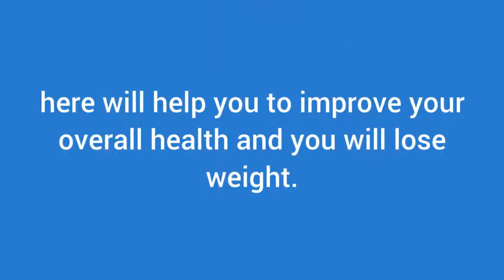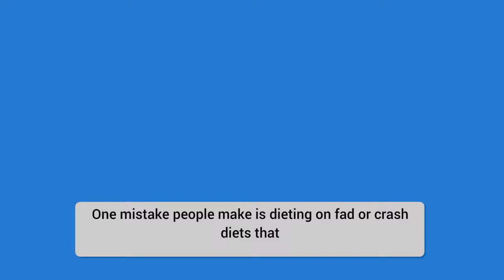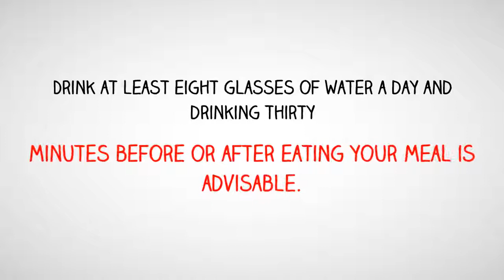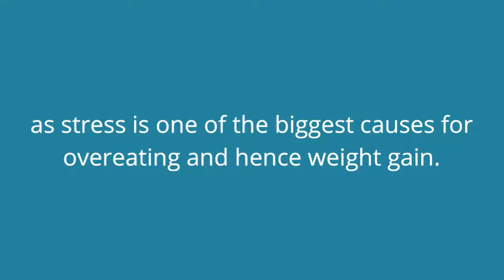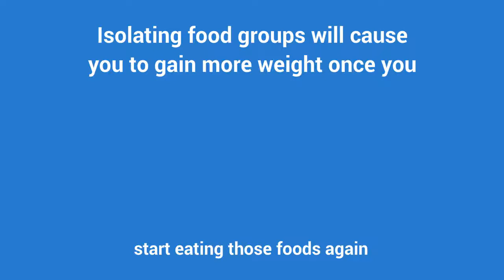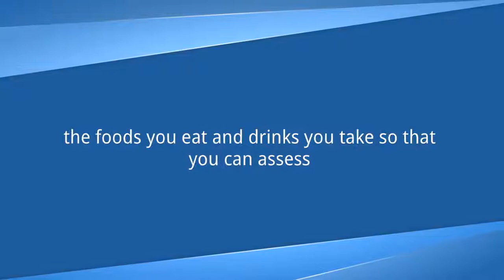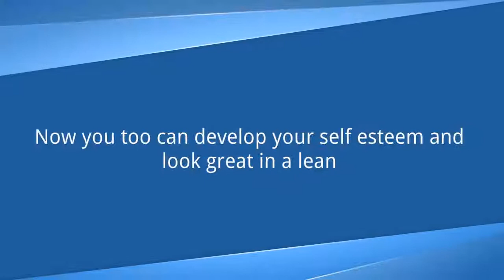need to lose weight fast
need to lose weight fast If you need tips on how to lose weight fast, you've come to the right place. You will find free tips on how to lose weight fast and keep it off permanently that work. Losing weight can be a hard and challenging task, however, keeping it off proves be an even harder task. For this reason, you need to find weight loss methods that work and will help you keep the weight off in the long term. To be successful with weight loss, you need to be focused and motivated to achieve your goals, it will not be easy at the beginning but if you stick with it, you will get the weight loss results that you want and that you deserve. The top tips on how to lose weight fast you will find here will help you to improve your overall health and you will lose weight. Top Tips on How to lose weight fast 1. The first tip on getting rid of body fat is changing your eating habits by replacing unhealthy foods with fat burning foods that you can enjoy every day. You don't have to go on a crash diet to see fast results, if you stick to eating healthy foods your body will burn off fat and you will get the results you want. One mistake people make is dieting on fad or crash diets that promise quick weight loss results. You need to eat to healthy foods and the best way to stay on track is eating five or six times a day including snacks. Eating this way will help you to feel fuller throughout the day and you will not snack unnecessarily. Learn healthy foods that you can eat on your meal plan and avoid skipping meals. 2. Avoid processed foods and stay clear of substitutes. This is one of the top tips on how to burn body fat as the foods you eat can either make you fat or thin. Therefore making healthy food choices and preparing your own meals from scratch will save your weight. 3. Learning a meal serving size is also one of the top tips on how to lose weight fast. This will help you to eat reasonable meal portions and also to avoid overeating. 4. Drinking plenty of water will keep you feeling fuller and your body will not mistake thirst for hunger. Drink at least eight glasses of water a day and drinking thirty minutes before or after eating your meal is advisable. Water intake is one of the top ways to keep your weight in check for many reasons. The main reason being it helps to strengthen and tone your muscles while flushing out toxins from your body to give it more chance to burn fat. Other Tips on How to lose weight fast 5. Eliminating or keeping your stress levels down is great for losing weight as stress is one of the biggest causes for overeating and hence weight gain. 6. One of the best ways to reduce weight that should be combined with healthy eating is regular intensive exercise. This will strengthen your muscles while quickly burning body fat. You have to do a combination of cardio and strength training in your routine. You should not leave all the strain of losing weight on your eating plan, you should add regular intensive workouts to increase your metabolism and increase your energy levels. You can either join a gym; hire a fitness trainer or workout from home. 7. Always eat breakfast to keep your energy levels high throughout the day. You can eat whole eggs with ham and a slice of whole wheat bread plus an apple for breakfast. 8. Do not isolate food groups say proteins, carbs or fats. Instead you should eat healthy foods in those food groups. Isolating food groups will cause you to gain more weight once you start eating those foods again. Learn the healthy foods from all food groups that you can eat every day. 9. The best tips on how to reduce your weight at work include packing your lunch and snacks from home. This will help to prevent munching on unhealthy snacks or eating unhealthy junk foods. 10. When you go dinning out, always order healthy versions of the foods you already love. Start with a bowl or soup and fill your plate with half vegetables. 11. Other tips on how to burn body fat include putting pen to paper and jotting down the foods you eat and drinks you take so that you can assess what foods are making you fat and which foods to eliminate from your meal plan. So many people struggling with weight loss will never take action, they will wait for the next best thing to come along meanwhile they remain overweight. If you are not among them, take advantage of the best way to lose weight fast that works. Now you too can develop your self esteem and look great in a lean sexy body - Start now and lose weight fast Article Source
Category
Howto & Style
License
Source videos
View attributions